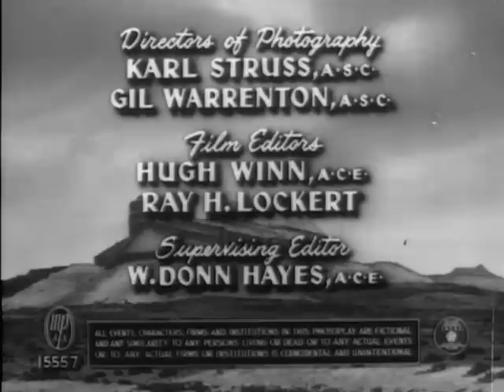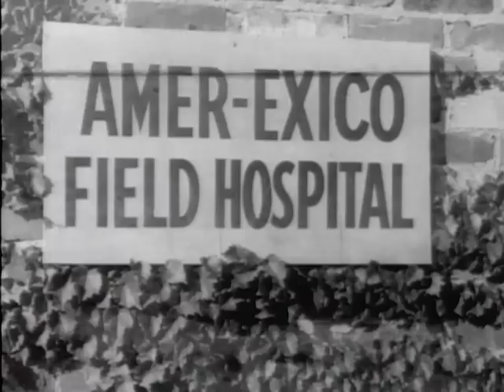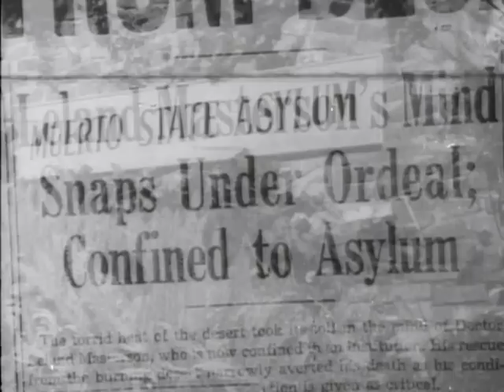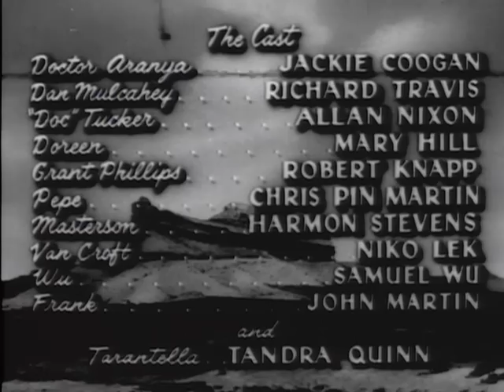Mesa of Lost Women | Full Movie | Horror | Sci-Fi Fantasy | Allan Nixon | Jackie Coogan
Spider-women lure men to their death in this thriller from the golden era of Drive-in schlock! This story of a mad scientist (Jackie Coogan) is regarded as one of the worst movies ever made. Still, dig the crazy guitar and piano score which was purloined by Ed Wood Jr. for Jail Bait, and notice a couple of Wood regulars (Dolores Fuller and Lyle Talbot) in the credits. What you have here is a sort of cousin to the films of Ed Wood, but one that can stand on its own as being truly awful. Enjoy!

Cast: Allan Nixon, Jackie Coogan, Richard Travis
Director: Ron Ormond, Herbert Tevos